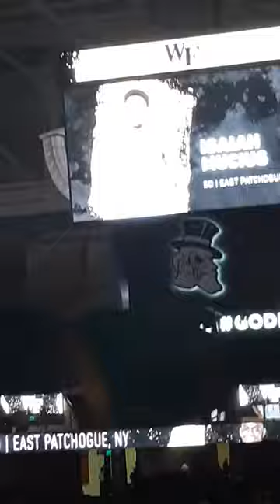wake forest game entry